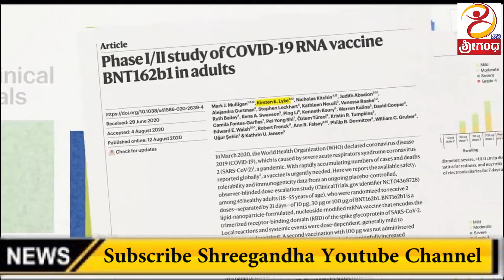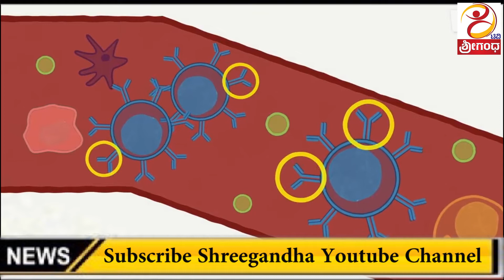ಯೂಟರ್ನ್ ಹೊಡೆದ ಸಂಸದೆ ಸುಮಲತಾ ಅಂಬರೀಶ್.!